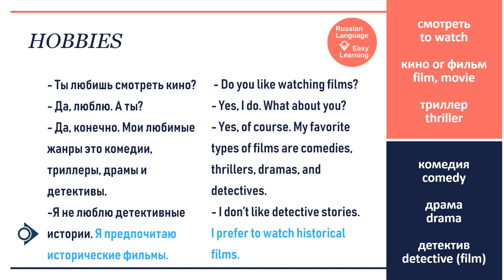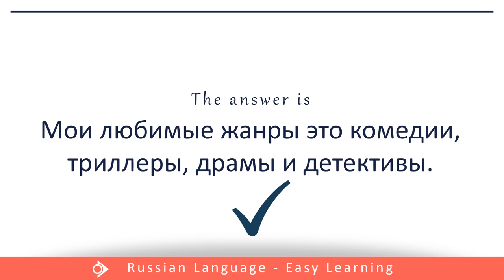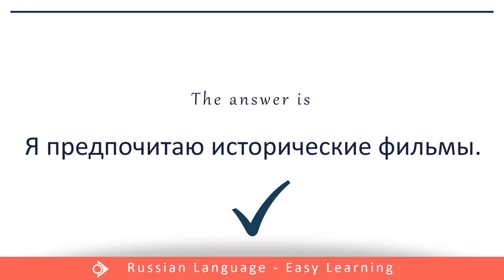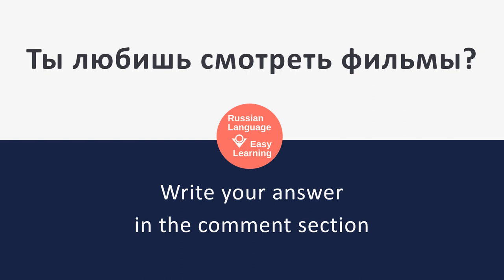Short Russian Dialogues for Beginners - Hobbies - Dialogue 6 | Russian Language - Easy Learning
~Dialogue in this video:
- Do you like watching films?
- Yes, I do. What about you?
- Yes, of course. My favorite types of films are comedies, thrillers, dramas, and detectives.
- I don’t like detective stories.
I prefer to watch historical films.

~ Диалог в этом видео:
- Ты любишь смотреть кино?
- Да, люблю. А ты?
- Да, конечно. Мои любимые жанры это комедии, триллеры, драмы и детективы.
-Я не люблю детективные истории. Я предпочитаю исторические фильмы.